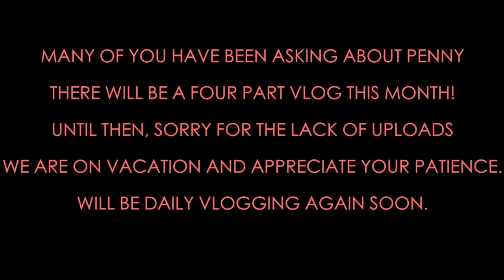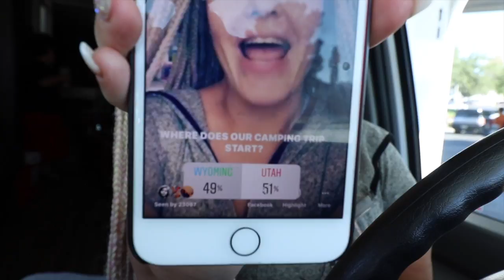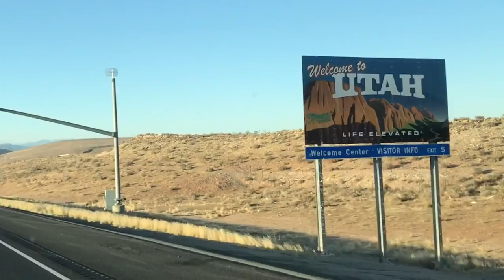RV ROAD TRIP TO CHARLEVOIX VLOG 228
The family takes a road trip to Charlelvoix Michigan.  First stop is Utah!